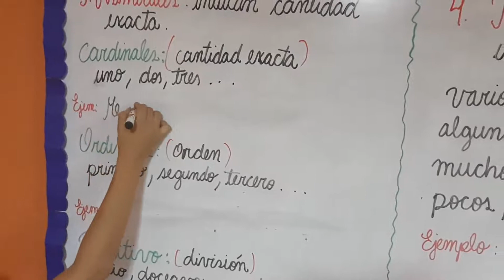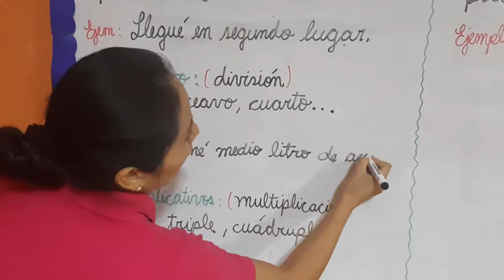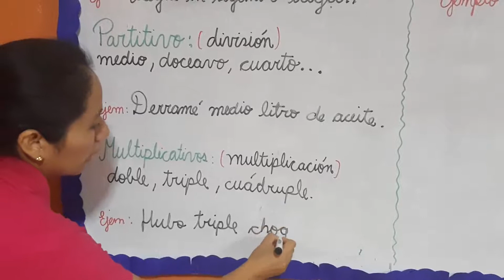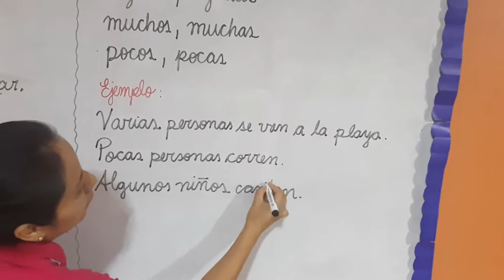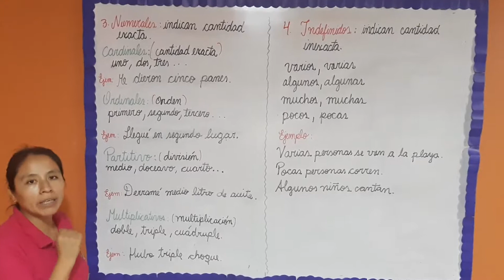Adj Determinativos II